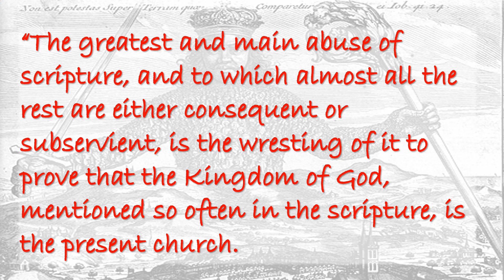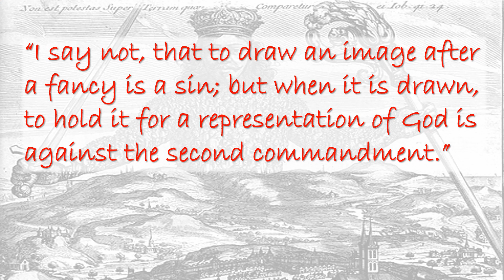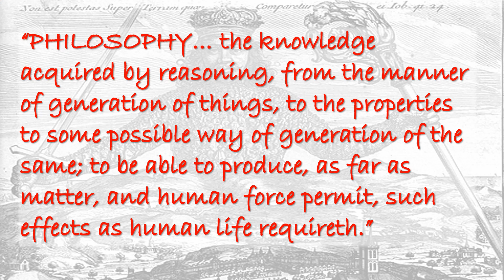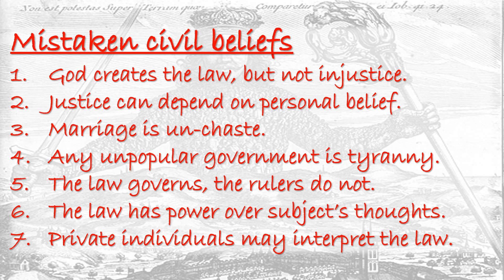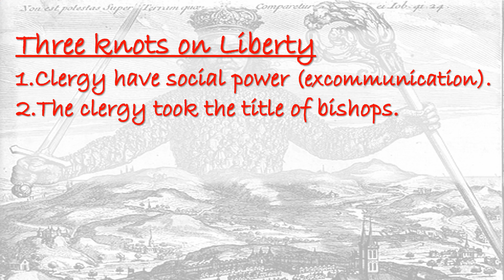Hobbes' "Leviathan" - Part 4 'Of the Kingdom of Darkness' (in 6 minutes)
I make an attempt to give the main ideas of part 4 of Thomas Hobbes' political magnum opus in just 6 minutes in as simple language as possible - whether you are a student of Hobbes' or not, please tell me how I did.